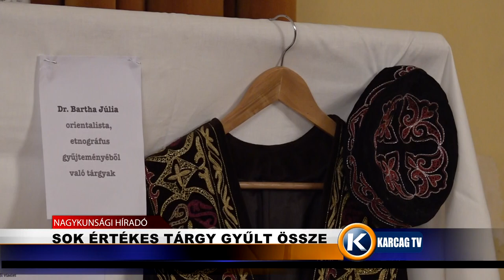Sok értékes tárgy gyűlt össze